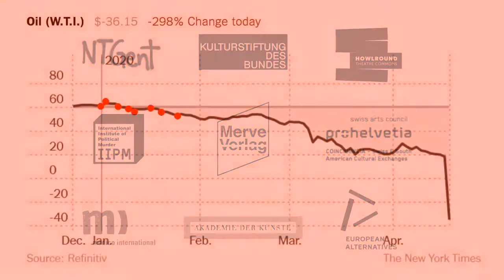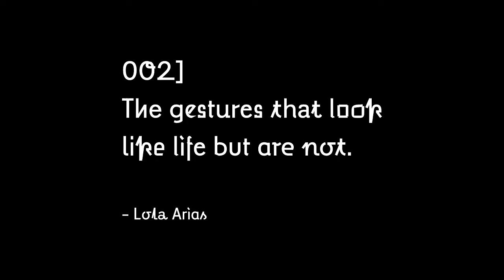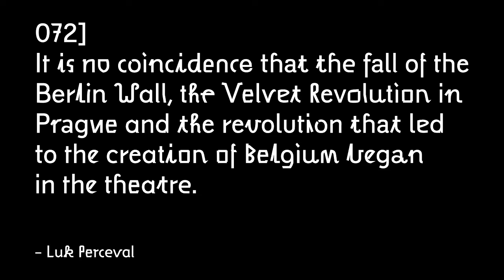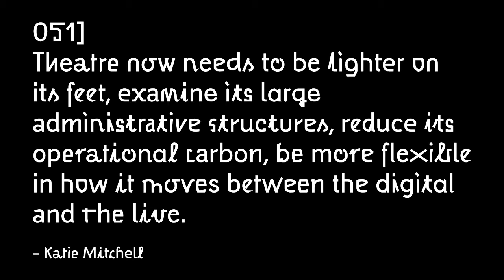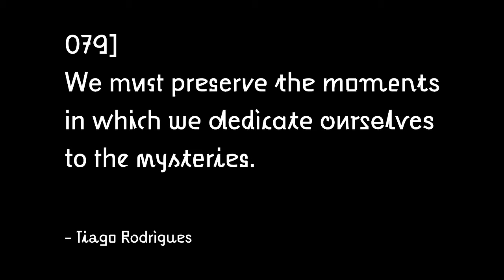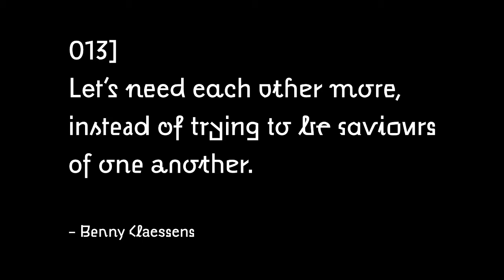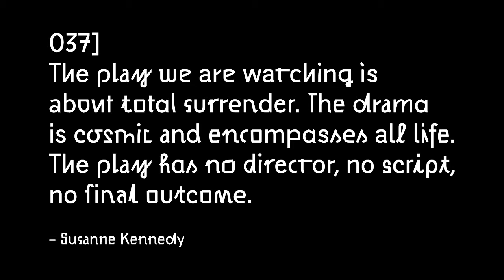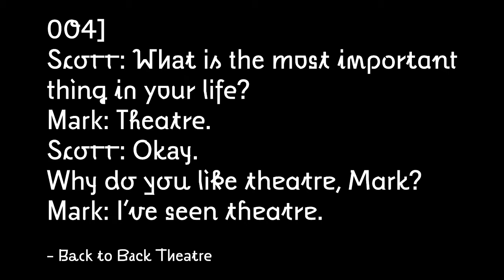School of Resistance - Episode Four: Why Theatre?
NTGent presented School of Resistance - Episode Four: Why Theatre? livestreaming on the global, commons-based, peer produced HowlRound TV network at howlround.tv on Thursday 3 September 2020 at 18:30 CEST (Ghent, UTC +2) / 17:30 BST (London, UTC +1) / 12:30 p.m. EDT (New York, UTC -4) / 9:30 a.m. PDT (San Francisco, UTC -7)

Confronted with the question ‘Why theatre?’, 100 activists, artists and intellectuals worldwide reflect on the current state of theatre and performance. Covering the genres of the utopian manifesto, the invented dialogue and the memoir, the book Why Theatre?, a project initiated by the city theatre of Ghent NTGent and the Berlin publisher Verbrecher Verlag, spans the rich diversity of the performing arts. Why is this art form so unique? So indispensable? Why theatre?

The fourth episode of School of Resistance starts off with the opening speech of the Dutch Theatre Festival by theatre director Milo Rau. Drawing from the 100 contributions that comprise the book Why Theatre?, Rau composes a global polyphony of voices and makes a strong case for theatre in emergency. Following the speech, the performance artist Nora Chipaumire and the political theorist Chantal Mouffe engage in a dialogue about their personal reflections on the state of the performing arts in 2020.

Nora Chipaumire is a choreographer and performer born in Zimbabwe and currently based in New York. With her work she challenges and embraces stereotypes of Africa and the Black performing body. She is a Guggenheim fellow (2018) and three-time Bessie Award winner.

Chantal Mouffe is a Belgian political philosopher, especially known for her agonistic theory of democracy, currently teaching at the University of Westminster in London. She has held research positions at Harvard, Cornell, The New School, Princeton, the University of California at Irvine, the French National Centre for Scientific Research and the College International de Philosophie in Paris.

The School of Resistance is a discourse format with experts on change from around the world: artists, activists, politicians and philosophers

On 20 April 2020, the price of oil fell below zero for the first time in history. It was not the only world record caused by Covid-19. In only a few months a malicious virus succeeded in doing what worldwide protest marches and general strikes could not: slowing down our planet. Correction: slowing down all human activities on this planet. Suddenly we as a society remember the importance of "economy" as a way to support life and not to make profit at any price.

But how can we shape the future of our planet without falling back into old, destructive patterns? In order to solve the problems we face today and to find valuable alternatives for the future, the School of Resistance creates a platform of experts on change around the world: artists, activists, politicians and philosophers. The IIPM continues together with NTGent its work on the contradictions of the global economy: using the means of activism and art, the aim is to create a blueprint for a politics of resistance. The debate series consists of a bi-weekly livestream and will be concluded with an event in February 2021 at the Akademie der Künste, Berlin.

A project of IIPM and NTGent, in cooperation with Akademie der Künste, Berlin, medico international, WatchTheMed Alarm Phone, Seebrücke, Merve Verlag, European Alternatives, Swiss Arts Council Pro Helvetia, COINCIDENCIA – Swiss — South American Cultural Exchanges and funded by Kulturstiftung des Bundes.

The livestream takes place every two weeks on Thursdays at 18:00 (CET), smaller time shifts are possible depending on the residence of the guests and will be announced.